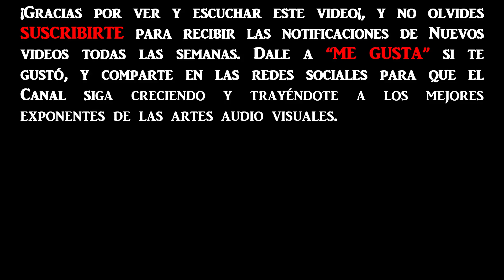Las historias de Jorge Halperín: La fabulosa máquina del tiempo.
Abril 2021, Jorge Halperín en el programa: La tarde con Polimeni, en su espacio "Picadita de Jorge Halperin" por Radio AM 990.
Jorge Halperín nos lleva en un viaje a distintos momentos del pasado, para unirlos en una historia que tiene su sello.